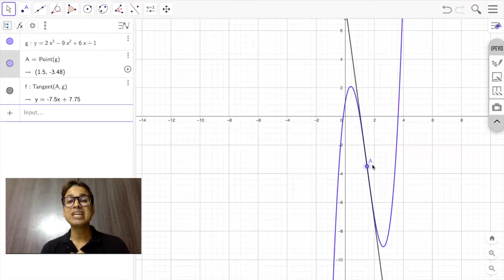POINT OF INFLECTION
NEVER MAKE THESE MISTAKES IN JEE MAIN !